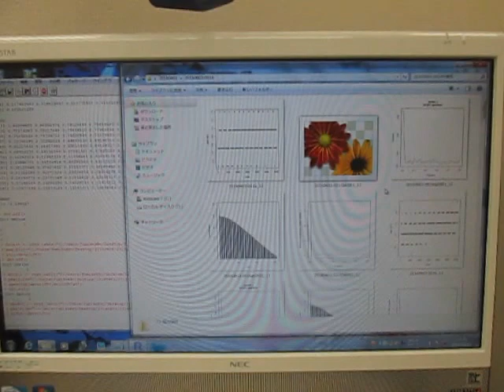空中超音波の伝搬状態 （超音波システム研究所 ultrasonic-labo）